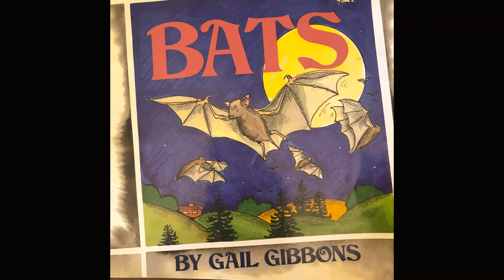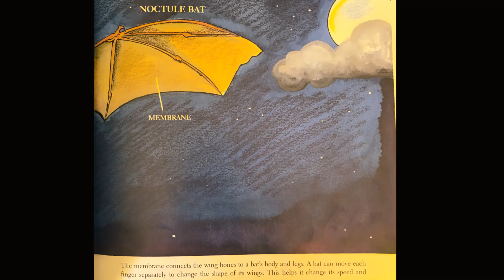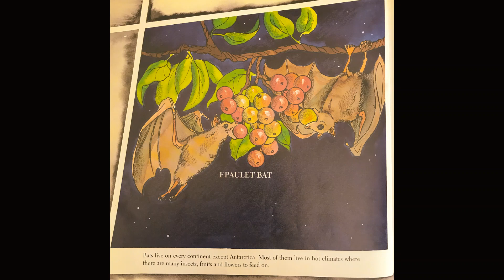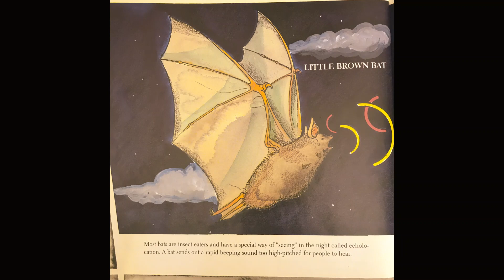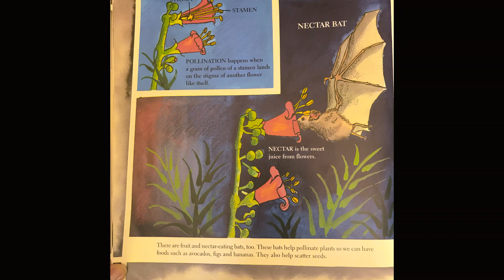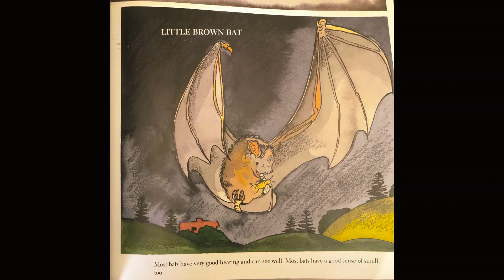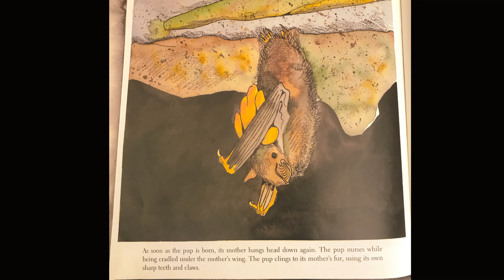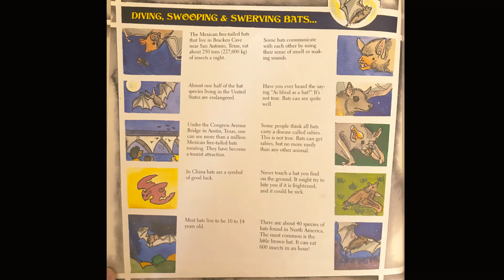Bats By Gail Gibbons